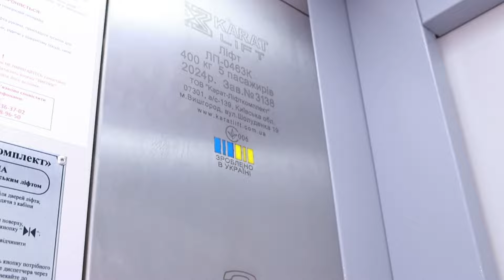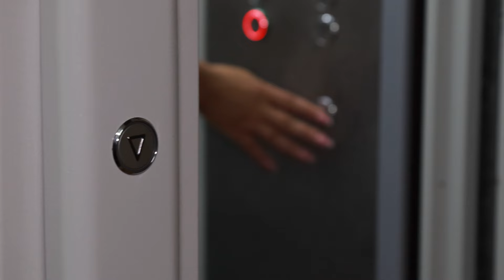В Одесі продовжують модернізувати ліфтове господарство